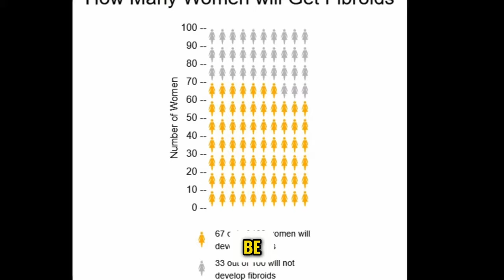Top 5 Foods That Can Help or Harm Your Fibroids!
Learn about the top 5 foods that can either help or harm your fibroids in this informative video. Take control of your diet for better fibroid management!